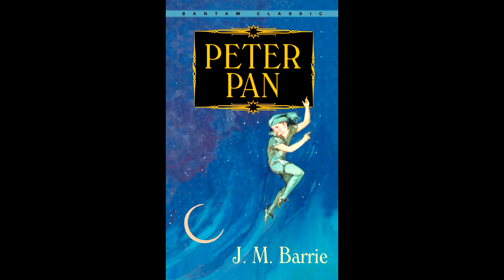PETER PAN by J. M. Barrie - FULL Audio Book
Peter Pan is the well-loved story of three children and their adventures in Neverland with the boy who refuses to grow up. Swashbuckling, fairy dust, and flight; mermaid lagoons, ticking crocodiles, and Princess Tiger Lily; second to the right and then straight on till morning. You know the story... and if you don't, please start listening immediately!

00:00:01 - The Peter Breaks Through
00:17:35 - The Shadow
00:38:43 - Come Away, Come Away!
01:03:50 - The Flight
01:22:30 - The Island Come True
01:46:27 - The Little House
01:59:29 - The Home Under the Ground
02:16:52 - Th Mermaid's Lagoon
02:40:28 - Th Neverbird
02:47:53 - The Happy Home
03:01:13 - Wendy's Story
03:18:30 - The Children are Carried Off
03:26:57 - Do You Believe in Fairies?
03:46:07 - The Pirate Ship
03:58:37 - Hook or Me This Time
04:21:15 - The Return Home
04:37:48 - When Wendy Grew Up